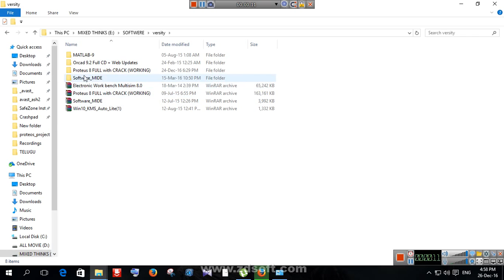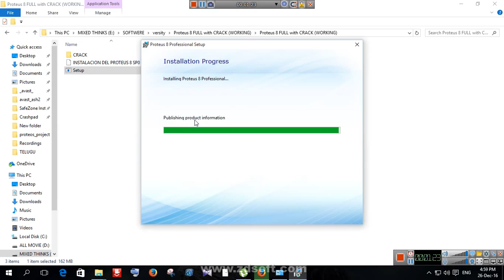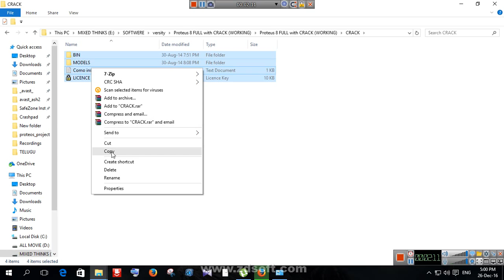how to install proteous 8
how to install proteous 8 in windows